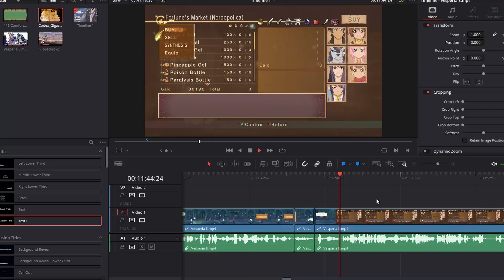Stabbyness Stream: Tales of Vesperia Part 8